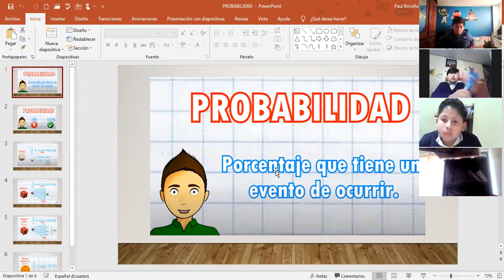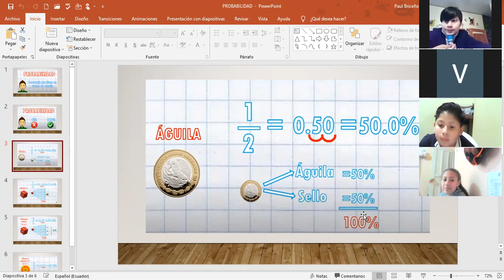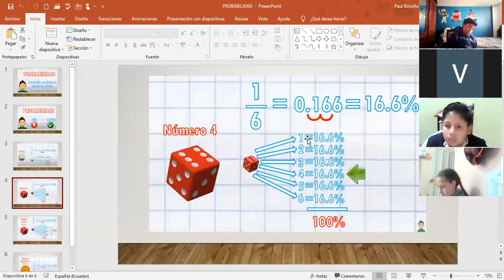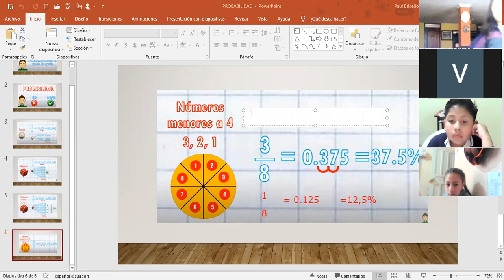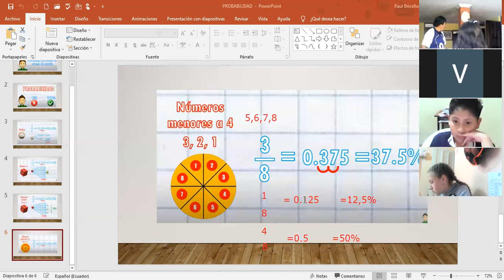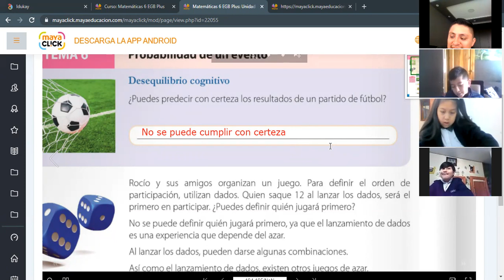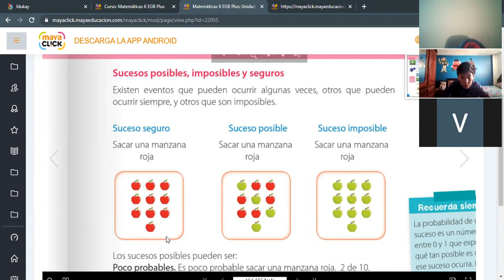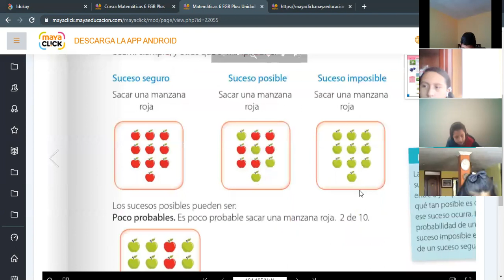6EGB B COMPUTACION PAUL 31MAY2021